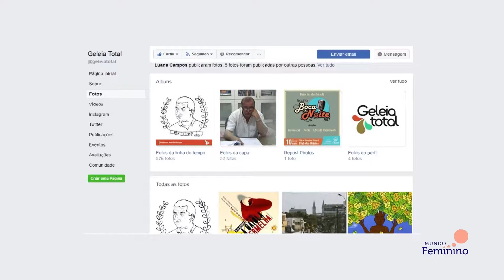PROGRAMA MUNDO FEMININO 01 BLOCO 21.10.2017